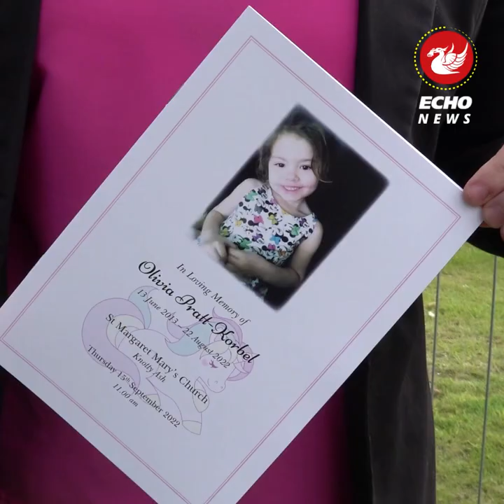Thomas Cashman: A look at the most atrocious crime in Merseyside's history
The conviction of Thomas Cashman for the murder of Olivia Pratt-Korbel rested largely on fine details.

Olivia was at her family home on Kingsheath Avenue, Dovecot, when 34-year-old Cashman blindly fired a shot through her front door which first struck her mum, Cheryl Korbel, in the wrist before fatally wounding the schoolgirl in the chest.

Cashman had been chasing convicted drug dealer and burglar Joseph Nee, who barged into the Korbel home while fleeing for his life. The ruthless gangland thug, masked up and dressed all in black, then made his escape running and jumping through back gardens to avoid CCTV cameras.